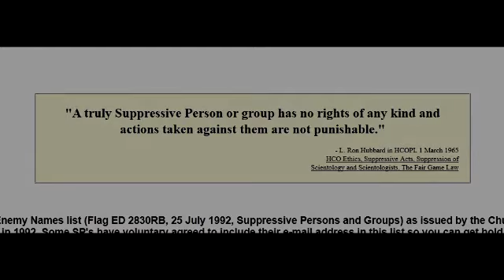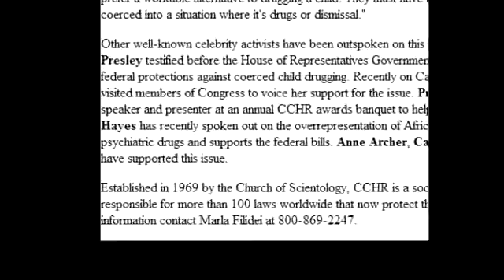IRS Payment Plan Adair County OK